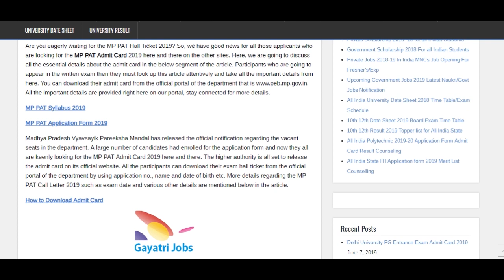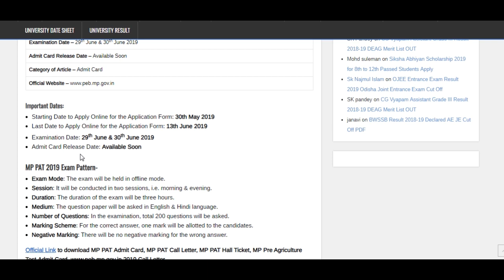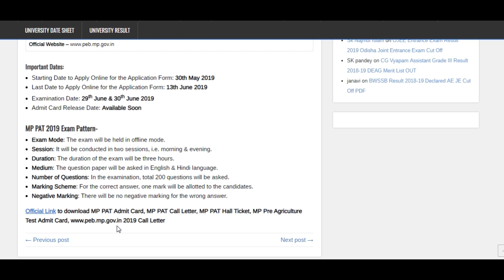MP PAT Admit Card 2019 Download for Madhya Pradesh Pre Agriculture Test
Madhya Pradesh Vyavsayik Pareeksha Mandal will soon issue the MP PAT Admit Card 2019. The exam will be conducted on 29th June & 30th June 2019. Download MPPEB Pre Agriculture Test Admit Card 2019 @